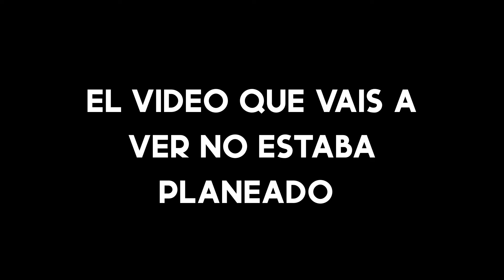Apex Legends (funny moments): ¿Conseguiremos la victoria?